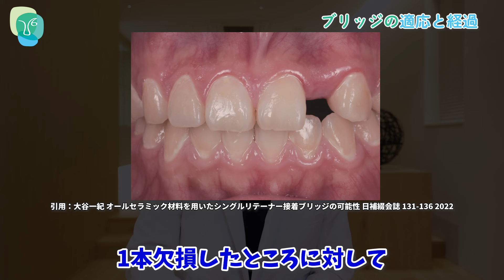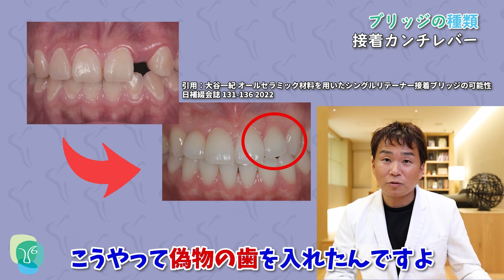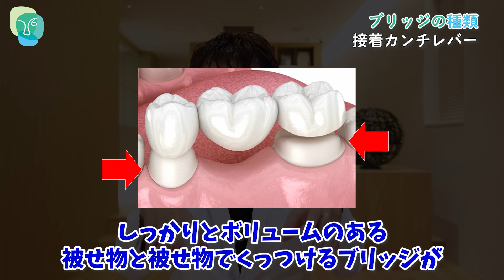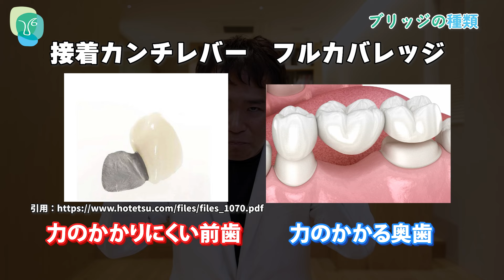ブリッジ特集！インプラントと同等のポテンシャルを持つ治療法を解説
今回はブリッジ特集！インプラントと同じくらいの満足度が得られると言われていますが、もちろんその条件を引き出すには様々な要因があります。従来のブリッジだけでなく、現在注目を集めている新しい技法にも注目！インプラントにしようか迷っている人にぜひ届いて欲しい内容です。

00:00 オープニング
00:45 インプラントとブリッジの違い
01:59 ブリッジの適応と経過
03:27 ブリッジの種類
03:35 ブリッジの種類 フルカバレッジ
03:41 ブリッジの種類 接着ブリッジ
04:01 ブリッジの種類 接着カンチレバー
06:33 エンディング

◾️ご予約専用ダイヤル（都内の方はこちらがおすすめ！）

◾️遠方からでもオンラインでのご相談も可能です♪
※時間は30分間となります。
※パノラマ写真がありましたら、より細かいご提案が可能です。

院長 永田浩司のInstagram